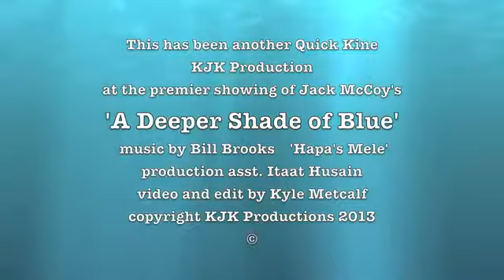A Deeper Shade of Blue Surf Film Waikiki Premier Overview